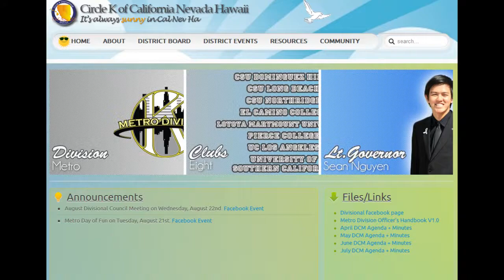Metro Divisional Page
Created: [8/12]

Filmed by:
Sean D. Nguyen

Edited by:
Sean D. Nguyen